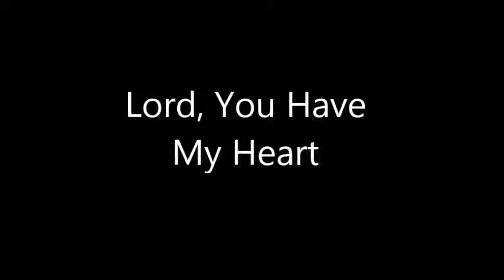Lord, You Have My Heart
Praise Music for Worship